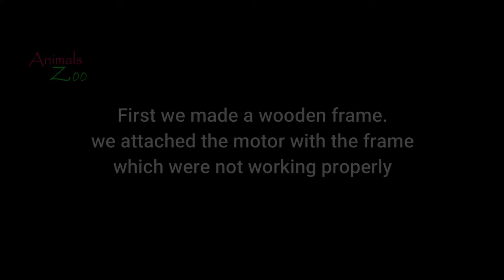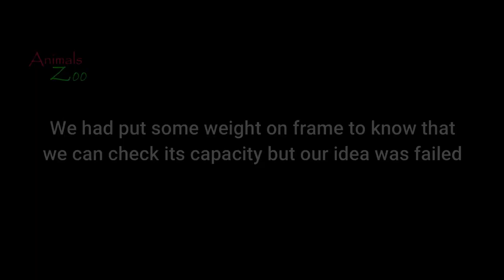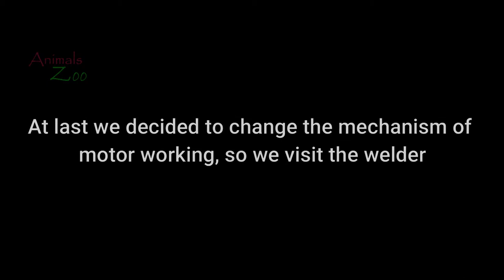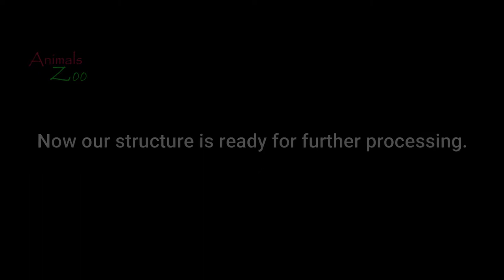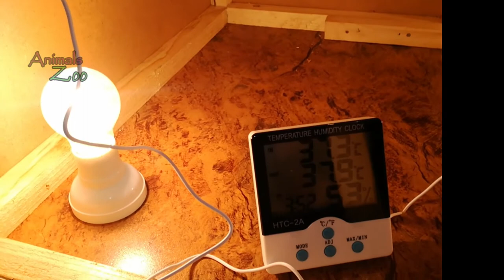Home made full automatic incubator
Hello Friends,
In this video, you will see Homemade full automatic incubator
In this video, you will see How to make a Full auto Incubator at home
This is a really very useful project, which can be easily made at home.